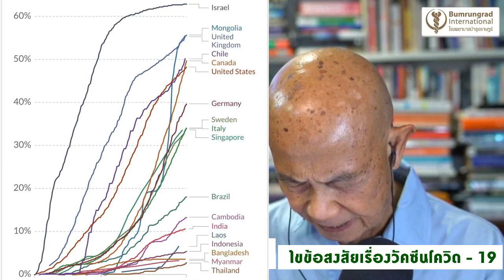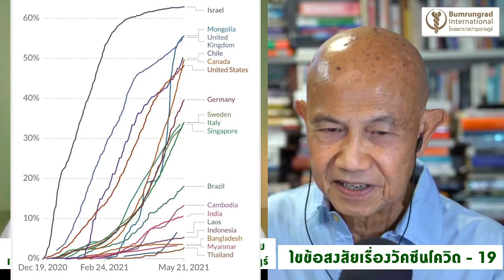Suthichai Live ตอน : วัคซีนโควิด-19 ที่ดีที่สุดคือ?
สนทนากับมีเดียกูรู สุทธิชัย หยุ่น ในหัวข้อ "วัคซีนโควิด-19 ที่ดีที่สุดคือ? " โดย นพ. อชิรวินทร์ จิรกมลชัยสิริ  หัวหน้าศูนย์ข้อมูลวัคซีนโควิด-19 , หัวหน้าฝ่ายเภสัชกรรม , แพทย์ผู้ชำนาญการด้านอายุรศาสตร์โรคหัวใจ โรงพยาบาลบำรุงราษฎร์